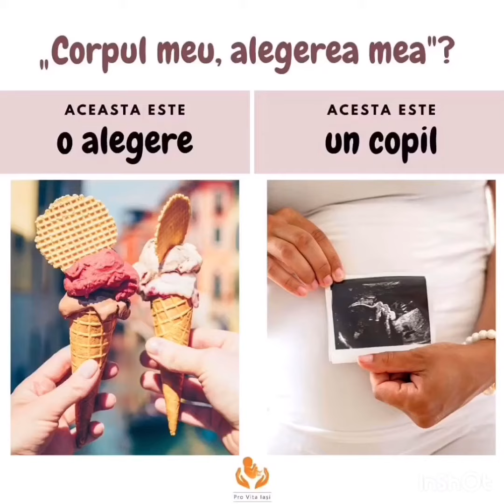Cosmina Furnica - „De ce sunt Pro Viață?”